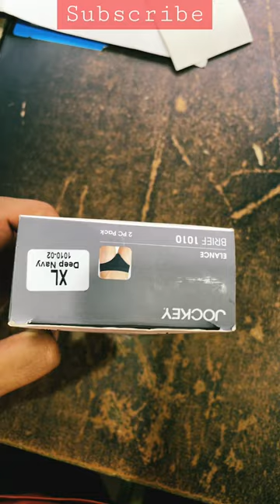JOCKEY 1010 brief unboxing pack of 2